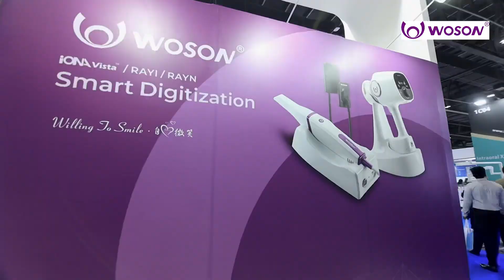WOSON PRESENTE NO AEEDC DUBAI 2023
A WOSON participou do evento acima, de 07 a 09 de fevereiro, oportunidade em que apresentou aos profissionais do segmento médico-odontológico sua tecnologia avançada e inovadora de Consultórios, Autoclaves a Vácuo e linha de periféricos voltados para biossegurança.
O tema “Educação e Transferência de Inovação” atraiu um público aproximado de 70.000 congressistas motivados por conferências, cursos práticos e uma pujante feira comercial expondo cerca de 4.800 marcas. Em torno de 155 países se fizeram presentes, a Woson entre eles, representando a China.
Honrada por fazer parte deste concerto de grandes marcas, a Woson agradece à Comissão Organizadora do Congresso AEEDC DUBAI pela recepção. Agradece especialmente a todos os congressistas que se fizeram presentes em seu estande e prestigiaram sua marca.
Foi um prazer para nós. Estamos ansiosos esperando o próximo AEEDC DUBAI em 2024. Até lá!

Woson
Onde há excelência, a revolução acontece.